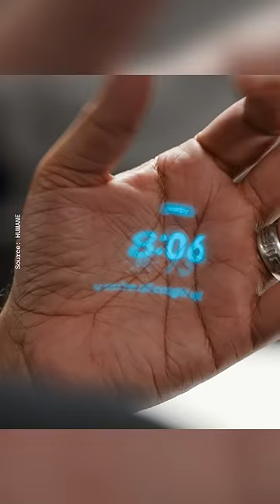Is this the smartphone of the future?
It’s a gadget designed for interacting with large language models, not apps, and for talking instead of typing. But it’s not yet entirely clear what you’re supposed to use it for.